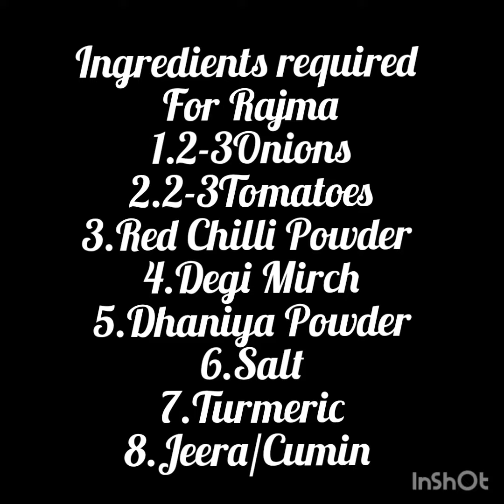Easy and Quick Recipe of Rajma Rice delicious yummii🤤🤤